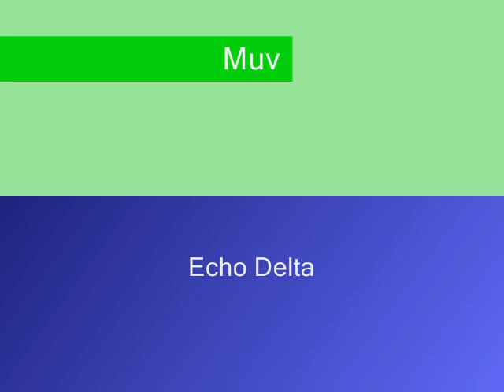Echo Delta - Muv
taken from the 2016 album  " BLUE EON " Echo Delta